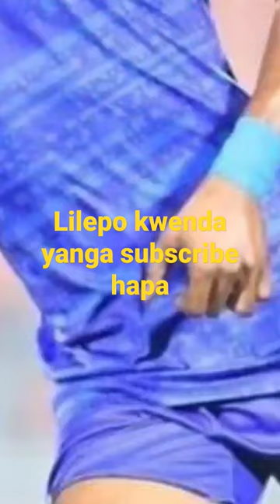LILEPO KWENDA YANGA SUBSCRIBE HAPA